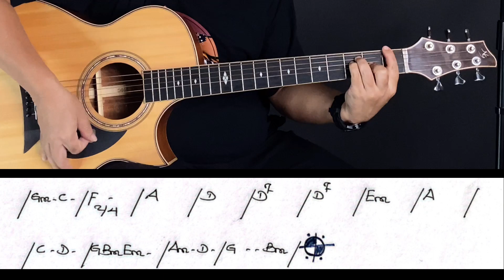ဘာသာပြန် -ဗဒင် - easy guitar tutorial အပိုင်း(၂)